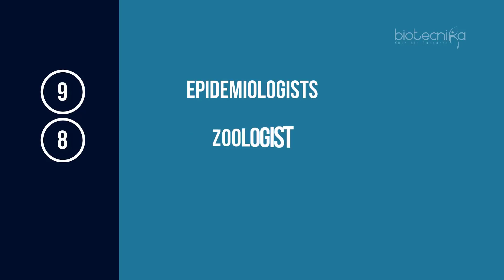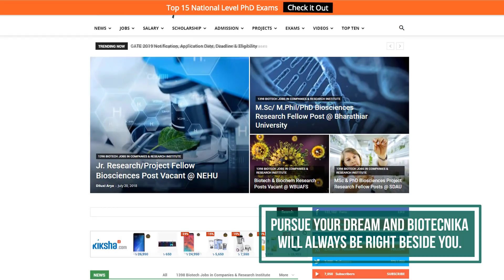Top 10 biotech jobs in demand in next decade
When you choose a course, it is also important to think about your future. So in this article, we have compiled the top 10 BioTech jobs that will remain in demand over the next decade.